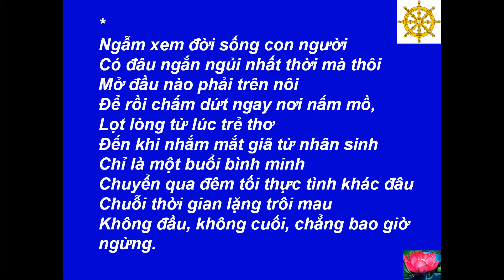53 - Gốc Sinh Tử - Tắc Phước - Truyện Cổ Phật Giáo -[HD-720P]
Best View-Hình Rõ Đẹp: [HD-720P] - Đức Phật - Truyện Cổ Phật Giáo - 53 - Gốc Sinh Tử - Tắc Phước - Phỏng Theo Bản Văn Xuôi Của Nhiều Tác Giả  - Chuyển Thơ: Tâm Minh Ngô Tằng Giao --- Music-Nhạc: Scarborough Fair - Simon & Garfunkel --- Made by-Thực Hiện: Nguyễn Văn Tiến - tienvnguyen.net - May/25/2012